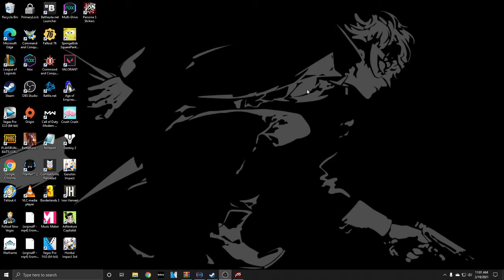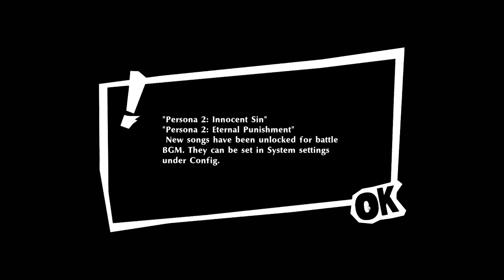Persona 5 Strikers Playthrough Episode 1! The Gang's Back Together! (Full)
We are finally here with Persona 5 Strikers Let's Play! I've been looking forward to this for awhile now and I'm super excited to play this game!